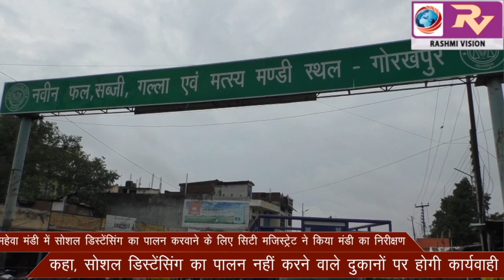महेवा मंडी में सोशल डिस्टेंसिंग का पालन करवाने के लिए सिटी मजिस्ट्रेट ने किया मंडी का निरीक्षण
महेवा मंडी में सोशल डिस्टेंसिंग का पालन करवाने के लिए सिटी मजिस्ट्रेट ने किया मंडी का निरीक्षण, कहा, सोशल डिस्टेंसिंग का पालन नही करने वाले दुकानों पर होगी कार्यवाही।।